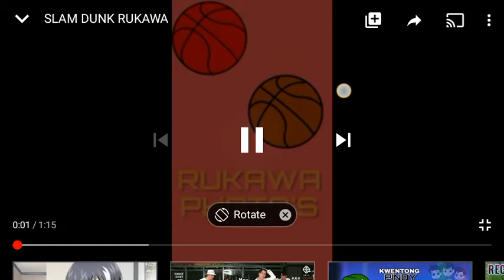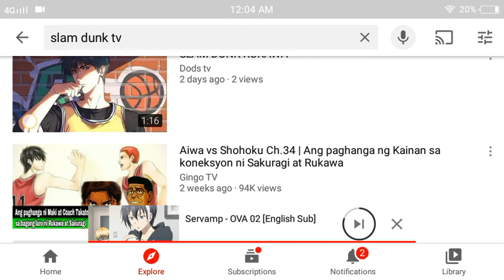kaede rukawa pictures